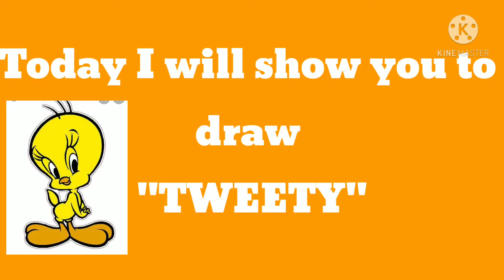How to draw "Tweety" with Brush pen || cartoon || colouring || sketch pen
Hiiii Friends ☺️,
Today I will show you how to draw Tweety with Brush pens !